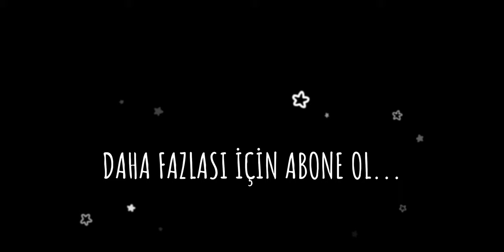Herkesin Bildiği İSTANBUL EDİRNEKAPI KUŞ PAZARI (20.08.2023) 1.BÖLÜM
Bu Hafta Edirnekapı kuş pazarını artık klasikleşmiş Nevzat Bey konuk oldu ve birlikte gezdik. 1.bölümde ; güvercin ler hakkında Güzel sohbetler ve bilgiler bu videomuzda.
İstanbul'un Kuş Pazarlarından olan ve Pazar günleri EDİRNEKAPI da kurulan tüm çeşitlerin olduğu konumdaydık. Pazarla ilgili fiyatları sorduk pazardaki izlenimlerimizi paylaştık. Sağolsun Esnaf Çok yardımcı oldu.

Pazarımız Topkapı Edirnekapı da Pazar Günleri Kuruluyor.

Bango Tip Kelebek Mardin Taklacı nuhidi miro arap sütbeyaz kılçıllı hünkarı adana MUHABBET kuşu Horoz Tavuk saka kelebek kayseri erzurum süt beyaz arap baska posta süs köstüm kuşu.
Bird Minister
How to be a happy pigeon: Tips from the experts
How to make friends with pigeons: Tips from a pro
Hayatta Kalma Gibi Sabah Konuşmanın ilk Yarısı
Sinek Kuşu - saniyede 80 kanat çırpma
boluslar nedir ne ise yarar
 Tavuk pazarı Tuzla Aydınlı
Goldfish Puppy (Japon Balığı Yavrusu ) HARİKA renk
kerala story
piegon rolled over by car
birol karalı Hobi Bahçesi FERHAT ÖZTÜRK
Caught on Camera: A Wolf Attacks a flock of Sheep in a Town - Güvercin yavru yumurta yem oyunkuşu,The güvercin yavru yumurta yem oyunkuşu video-pigeon happens.,Wolf Walks Up To A Herd Of Sheep In A Turkish Park And Gets Caught, bir keçi görmediğimiz eksikti😂bu ne biçim yeme şeklidir?turkiye turkey animals keçi,taklaciguvercin canlı pigeon keşfet oyunkuşu herkes kuğu kuşu yavruları